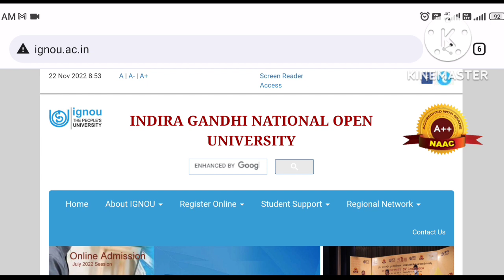IGNOU January 2023 Admission कब से Start होंगे | IGNOU Jan 2023 Admission | Complete Information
ignou admission
ignou admission jan 2023
ignou new admission
ignou admission July 2022

missionacademy@cm4

Mohit kumar